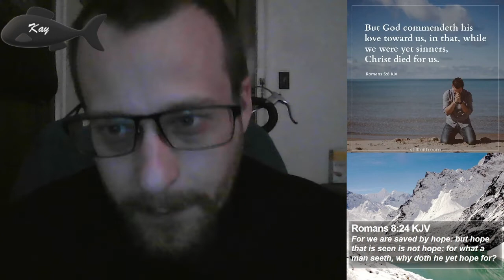Identify Correct Teaching and Preaching of the Gospel.